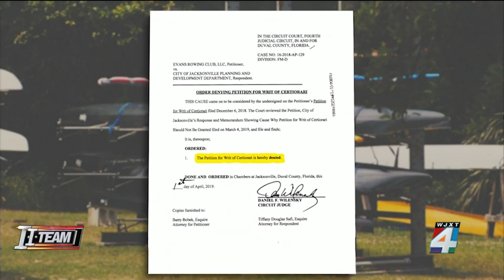I-TEAM: Rowing club once shuttered by city planning new St. Johns County location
Evans Rowing is planning to open in a new spot, and some homeowners aren’t pleased. A community meeting was held Thursday night, and a concern of many appears to be safety.